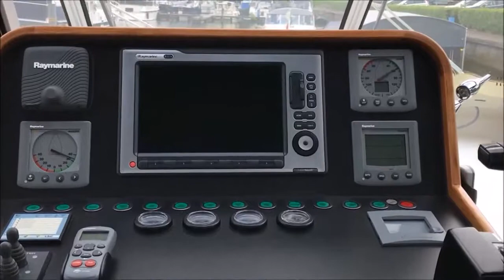Altena 126 Family (134276-2)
Bedrijf: Dolman Yachting
Merk: Altena 126 Family
Prijs: zie advertentie
Bouwmateriaal:
Lengte: 1266cm
Breedte: 395cm
Diepgang: 127cm
Bouwjaar: 2012